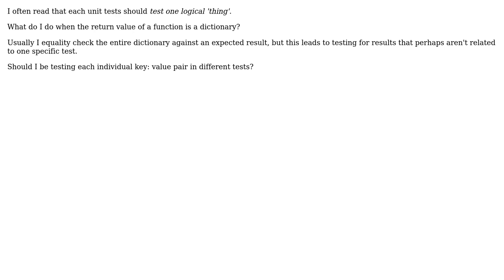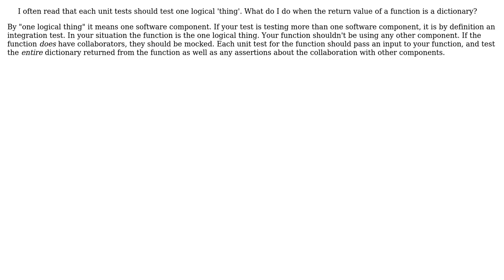Unit Testing a dictionary result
With thanks & praise to God, and with thanks to the many people who have made this project possible! You are responsible for your own actions.